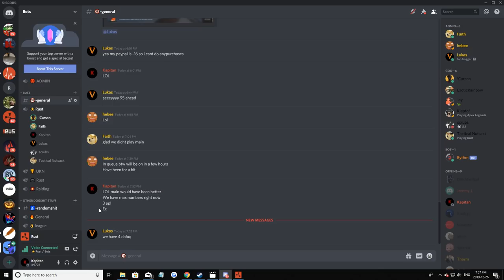Rust - Everyone Hated Us! [Movie]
Battlelands Information:

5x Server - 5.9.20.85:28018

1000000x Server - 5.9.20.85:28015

Server wipes Every thursday (10:00AM) UK time, Unless It's forced wipe in which case will be wiped Directly following the Update!

This video took me so long to edit lol